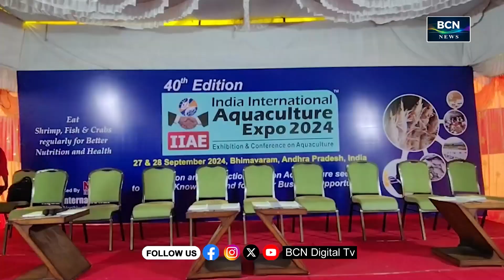BCN NEWS | PART 1 | 27.09.2024